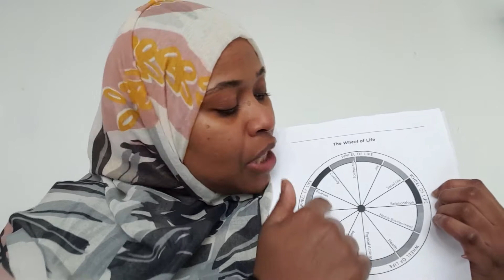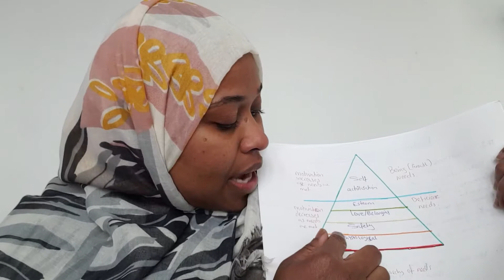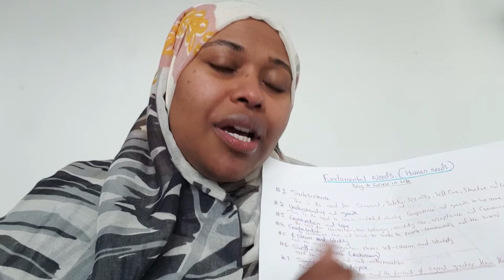Wheel of life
Where is your focus?
What areas of your life that need your attention.